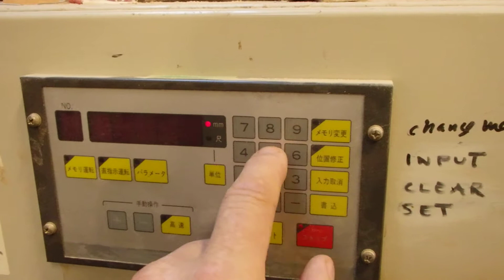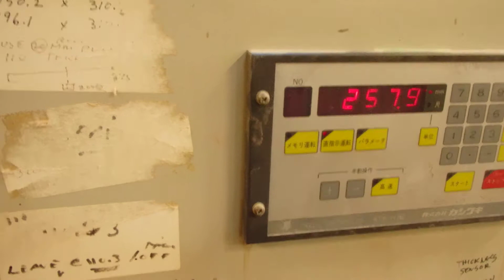Japanese Running Planer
Taking a final pass with a semi-automatic Japanese running planer on a Port Orford Cedar gate post.